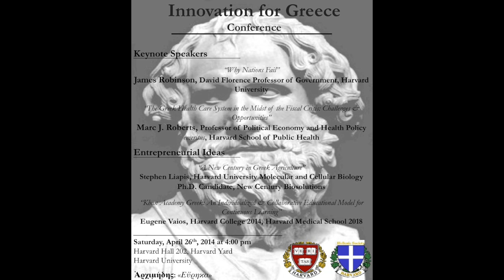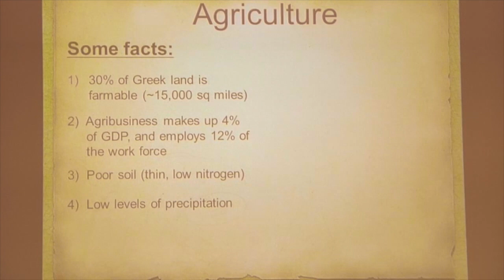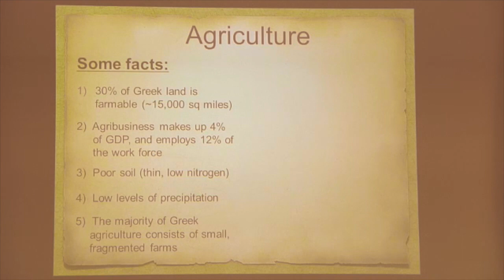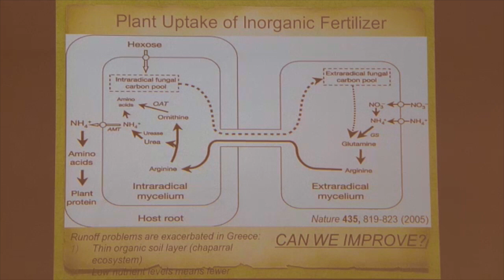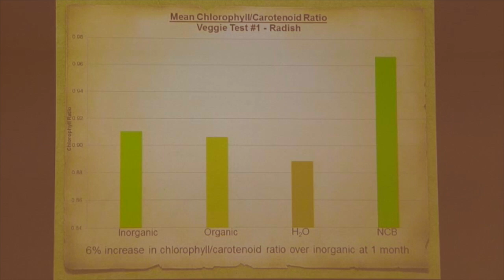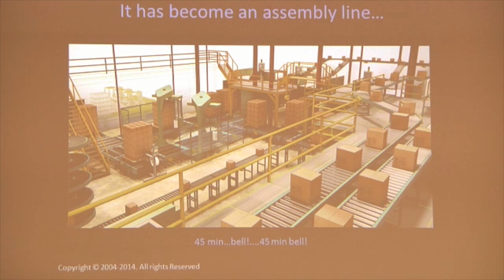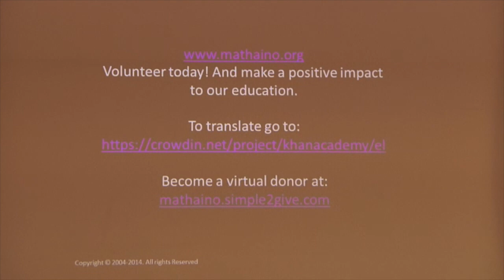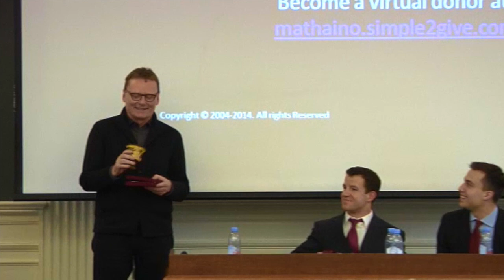2014 Harvard Innovation for Greece Conference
The inaugural Harvard Innovation for Greece Conference, organized by the Harvard College Hellenic Society, that took place on April 28th, 2014 in Harvard Hall of Harvard University, Cambridge, MA, USA.

Moderators:
The Co-presidents of the Harvard College Hellenic Society, Constantine Tarabanis & Stella Pantela

0:22 : Opening remarks by Constantine Tarabanis
2:40 : Introduction of Prof. Robinson by Stella Pantela
3:58  : "Why Nations Fail" - James Robinson, David Florence Professor of Government,   Harvard University
54:32 : Introduction of Stephen Liapis by Constantine Tarabanis
55:22 : "A new century in Greek Agriculture" Stephen Liapis, Harvard University Molecular and Cellular Biology Ph.D. Candidate, New Century Biosolutions
1:20:24 : Introduction of Eugene Vaios by Stella Pantela
1:21:48 : "Khan Academy Greek: An Individualized & Collaborative Educational Model for Continuous Learning" Eugene Vaios, Harvard College 2014, Harvard Medical School 2018
1:38:12 : Closing remarks by Constantine Tarabanis